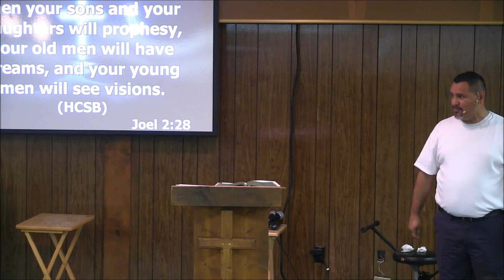A Christ Centered Family Part 6 Who Is Satan's Target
Pastor Tim Zapata, continues with the series A Christ Centered Family, this is part 6 called Who is Satan's Target, In this message he teaches us that Satan's targets our children, just like he did with Moses and Jesus!